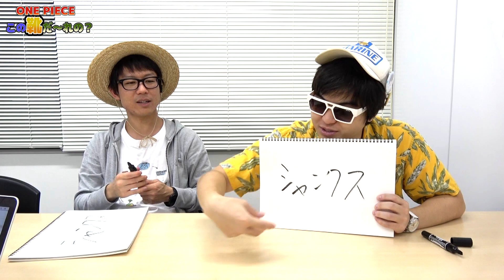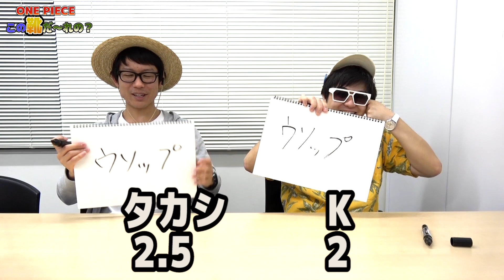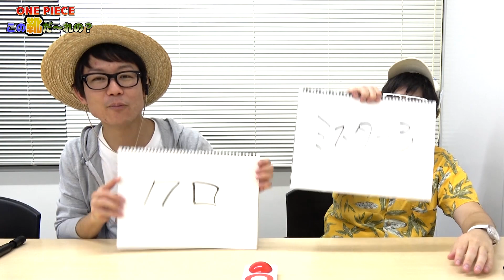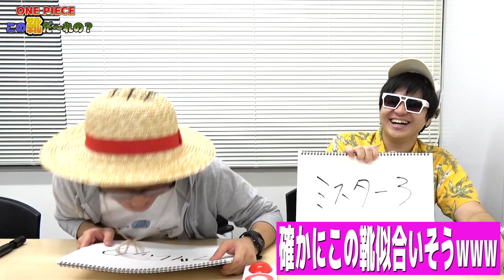ワンピース！靴だけでキャラを当てるクイズ！この靴だーれの？ONE PIECE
こんにちは！Kです！
このクイズ楽しいですね！
にわかの僕でも勝てる可能性があります！！！
みんなも答えられるかやってみてねー！

ワンピース！1番強ェのどいつだ！第二回ONE PIECEバトルディベート【神企画】